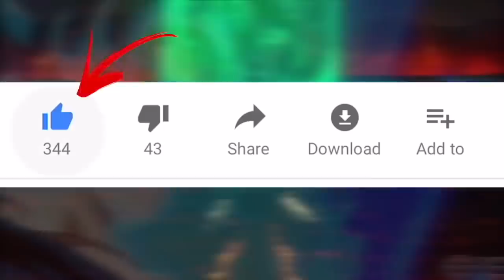Wish in Dragon Ball Super Broly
The Wish in Dragon Ball Super Broly (Final Battle Commences)